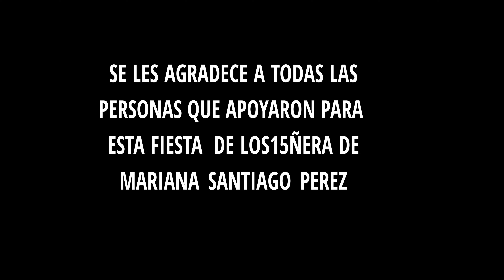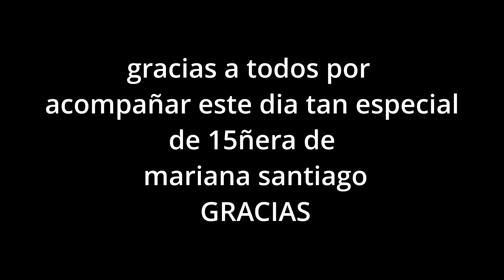15NERA DE MARIANA SANTIAGO PEREZ 12-20-2021 EN GREENFIELD CA,